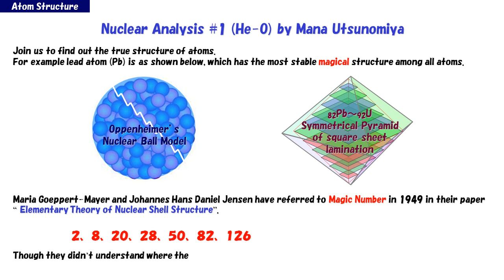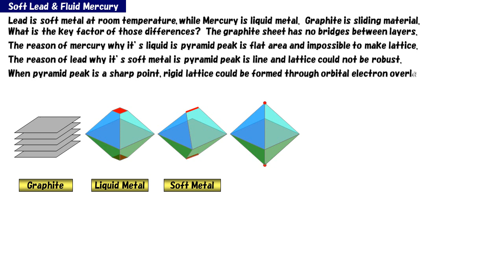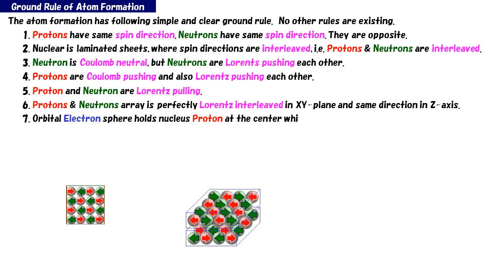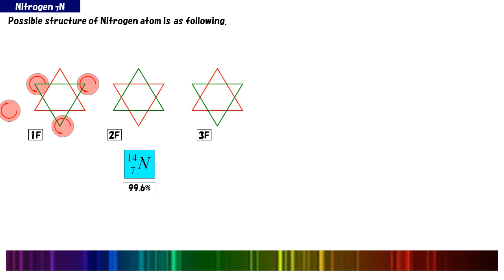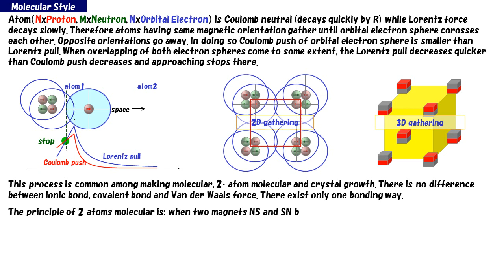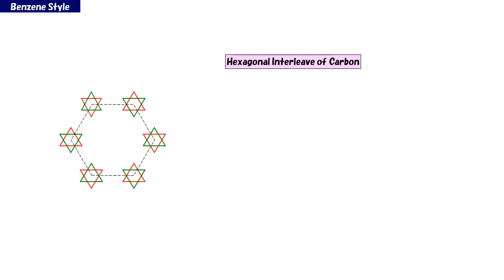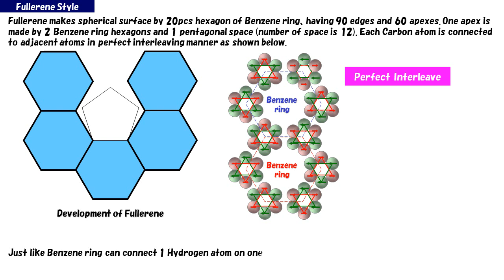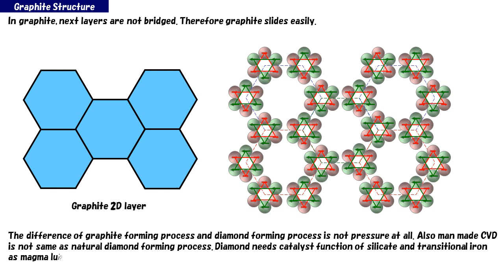True Structure of Atom & Nuclear #1 (He-O) by Mana Utsunomiya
Nuclear is multi-sheet. Chapter #1 analyses from Hellium to Oxygen.